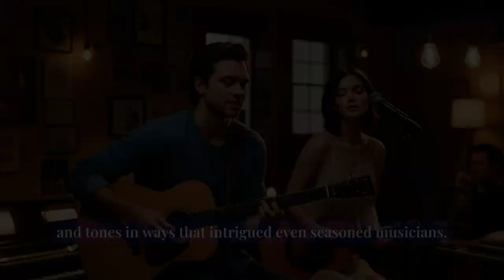Music as a voice for dyslexic musicians